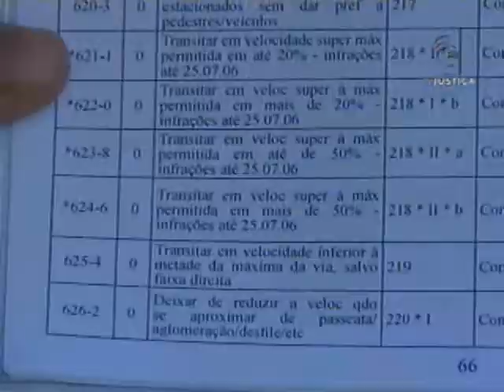Sessão STF (08/05/13)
O Jornal da Justiça destaca os assuntos que estão na pauta de hoje (8) da sessão plenária do Supremo Tribunal Federal (STF). Um dos recursos discute dívida bilionária da União com a extinta empresa Varig. Outra ação que pode ser votada hoje interessa aos motoristas, principalmente aqueles que extrapolam a velocidade. O STF deve analisar se o condutor que cometeu essa infração deve mesmo perder o direito de dirigir.